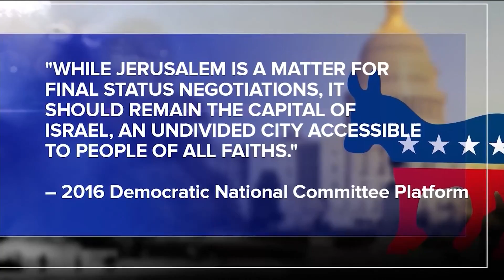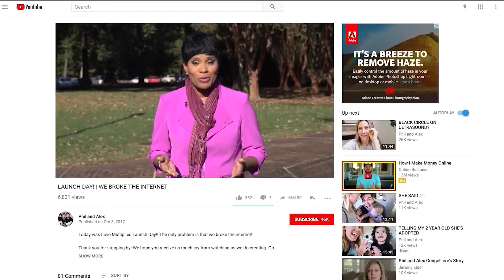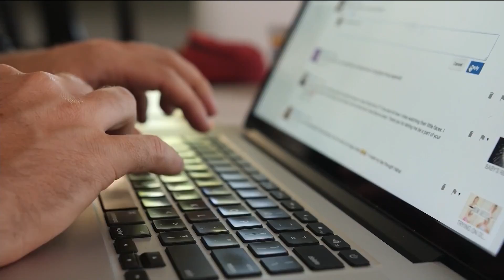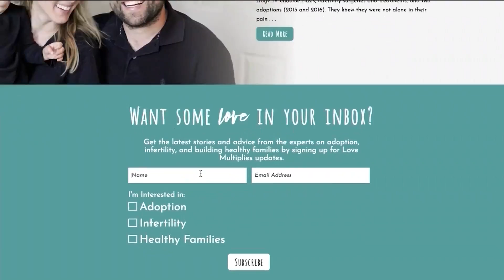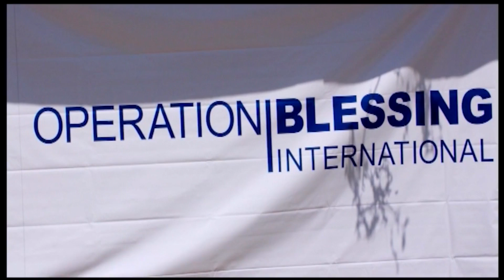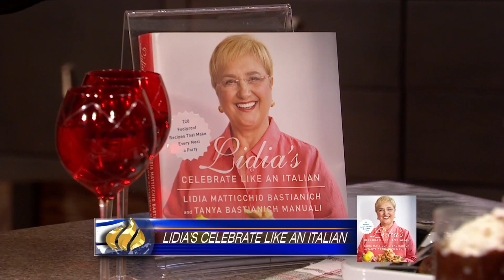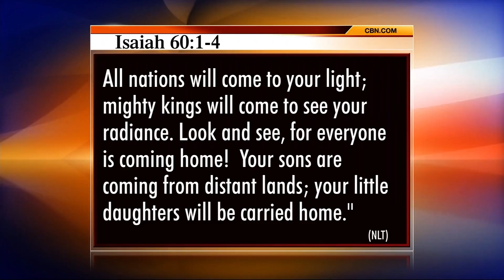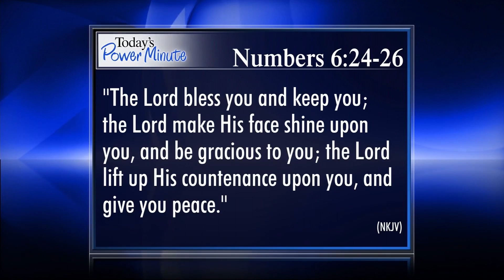The 700 Club - December 8, 2017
Chef Lidia joins us live to showcase an Italian style Christmas feast. Plus, a couple puts their struggle to conceive on YouTube. See the surprising result.